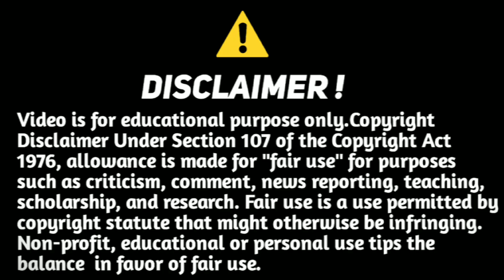Iss Cheez se aap Puri Duniya Khareed skte hain 😲😱| दुनिया का सबसे मंहगा पदार्थ एंटीमैटर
antimatter,
antimatter silent planet,
antimatter bomb,
antimatter wing,
antimatter scope switch,
antimatter dimensions,
antimatter silent planet reaction,
antimatter explained,
antimatter industries wing,
antimatter industries scope switch,
antimatter housing no man's sky,
antimatter annihilation,
antimatter animation,
antimatter angels and demons,
antimatter antigravity,
antimatter and dark matter,
antimatter album,
antimatter and matter collision,
antimatter and gravity,
antimatter animated stories,
antimatter aquabats,
angels and demons antimatter scene,
angels and demons antimatter explosion,
about antimatter in hindi,
about antimatter in telugu,
ano ang antimatter,
atm9 antimatter,
atm8 antimatter,
alligator aviator autopilot antimatter,
am antimatter hindi,
acquire antimatter housing no man's sky,
antimatter blue f150,
antimatter blue raptor,
antimatter bomb explosion,
antimatter blue,
antimatter blue f250,
antimatter bomb simulation,
antimatter black hole,
antimatter blue mustang,
banana antimatter,
button simulator magnate antimatter,
brian cox antimatter,
black lightning antimatter,
buying antimatter,
black hole vs antimatter,
biggan pic antimatter,
bfdi sparta antimatter remix,
brian greene antimatter,
barry gets hit by antimatter,
antimatter chemistry